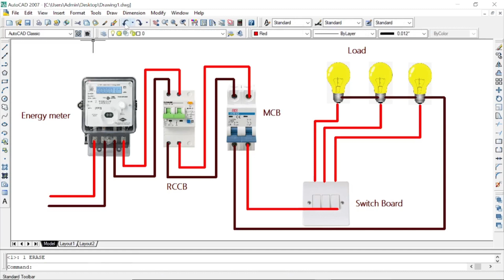Energy Meter Connection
In This Video we will see how to do connection of a Energy Meter.